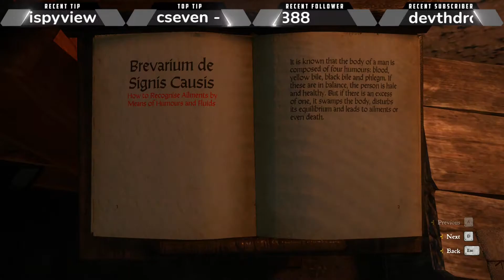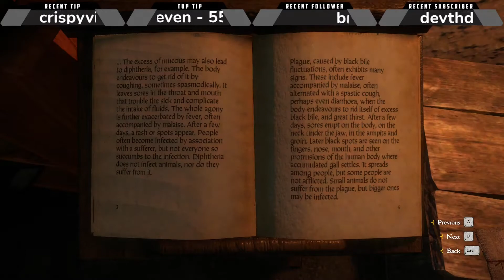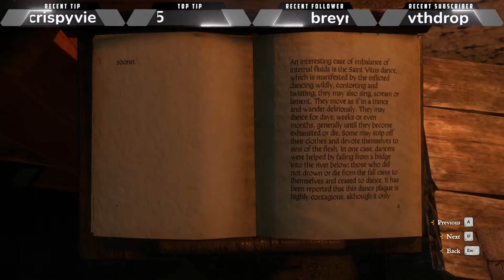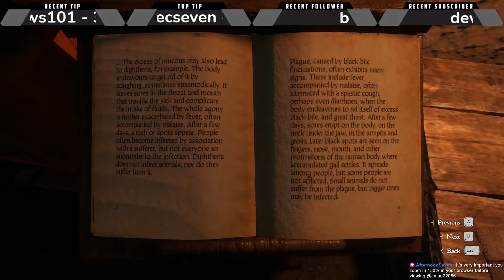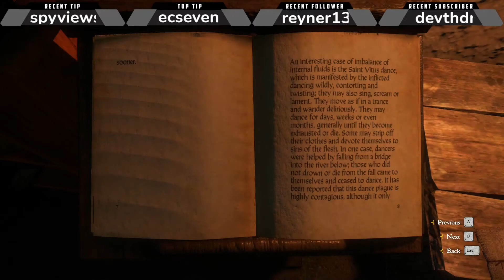Kingdom Come: Deliverance part 10 - Exploring Mines for Little Reeky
I really hope he doesn't have a bunch of heavy armored guys with him.